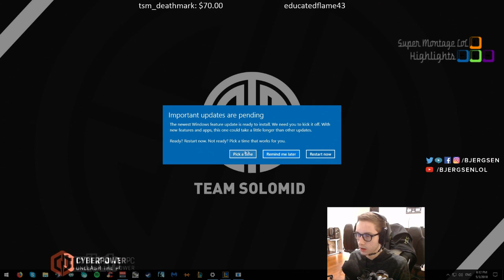Bjergsen thể hiện tốc độ né chiêu nhanh hơn điện, Trick2g bị cướp penta một cách đau đớn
Bjergsen thể hiện tốc độ né chiêu nhanh hơn điện, Trick2g bị cướp penta một cách đau đớn - Khi Cao Thủ Stream có gì Hot #411
✦ Link Nhạc:
✦ Outtro:
✦ Xin cảm ơn Twitch.tv Streams:
❤ Bjergsen: /tsm_bjergsen
❤ Panunu: /panunulol
❤ Codib: /codib
❤ Thejhandi: /thejhandi
❤ Trick2g: /trick2g
❤ Rezonegames: /rezonegames
❤ Frostprime: /frostprime_
❤ Sneaky: /c9sneaky
❤ Yassuo: /yassuo
❤ Goodguygarry: /goodguygarry
❤ Jawswa: /jawswa
❤ Cowsep: /Cowsep